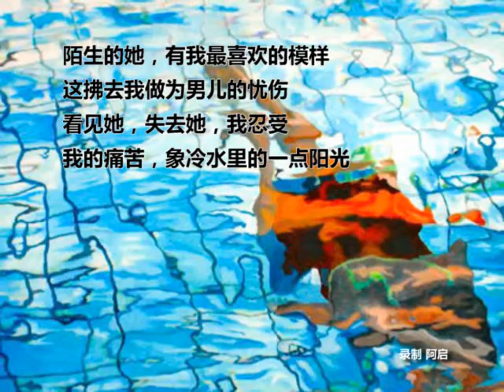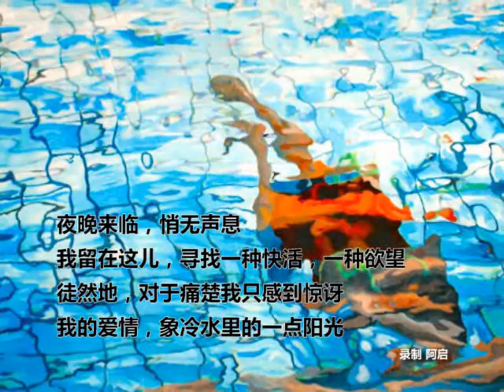《冷水里的一点阳光》第1.5版（法）艾吕雅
《冷水里的一点阳光》第二版

(法) 保罗 艾吕雅

当我看见她，失去她
一条水痕划过霜雾的玻璃
一颗星，只有一颗星，一线星光
她的指尖轻触大理石，唤醒黑夜

我不想同任何人讲话
日与夜在发际间揉合得这般好
在我眼前，在她鬓边，渐渐地淡去
做一个君子，就意味着孤单

陌生的她，有我最喜欢的模样
这拂去我做为男儿的忧伤
看见她，失去她，我忍受
我的痛苦，象冷水里的一点阳光

夜晚来临，悄无声息
我留在这儿，寻找一种快活，一种欲望
徒然地，对于痛楚我只感到惊讶
我的爱情，象冷水里的一点阳光